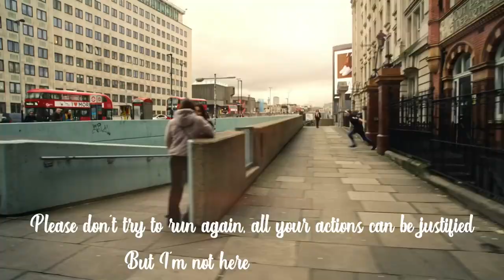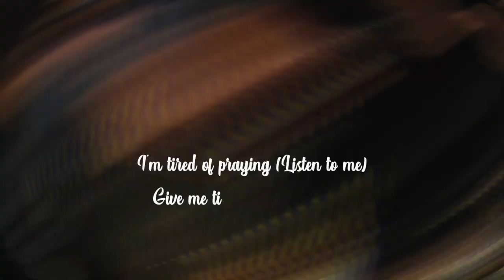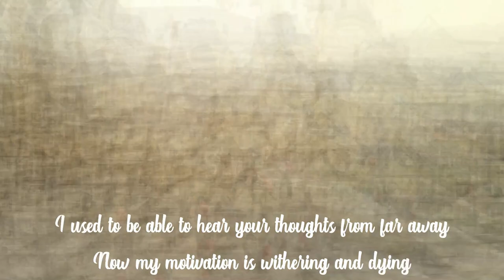ClaT - Wall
Composta, suonata e registrata a casa da "ClaT" nel Marzo 2020.
Mastered by Julio Speziali al Pí Recording
Artwork by Probotech.

Written, performed and home-recorded by ClaT in March '20
Final master by Julio Speziali at Pí Recording
Artwork by Probotech.
Video by Reeshy - Fiverr

Please don’t try to run again, all your actions can be justified
But I’m not here to judge you now

I’m trying to not let you fall,
But  can’t go too much further at the moment

I’m tired of praying (Listen to me)
Give me time (It will heal us)
Our desire must be confined until we can let it flow

I used to be able to hear your thoughts from far away
Now my motivation is withering and dying

(Looking into your eyes now I see only the reflection of a wall)

Your tears remind me of a waterfall
But I can’t cross the river feeling fake stones

I’m tired of praying (Listen to me)   [I’m tired of praying]
Give me time (It will heal us)  [Give me time]